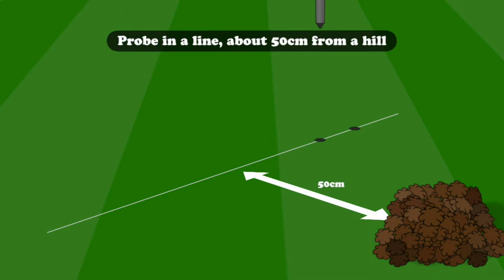Using the EasySet Mole Trap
How to catch moles with the EasySet Mole Trap from Beagle.